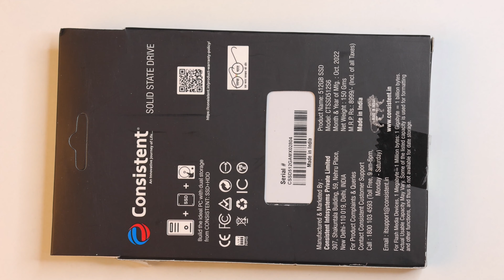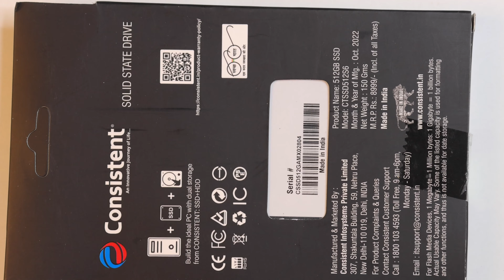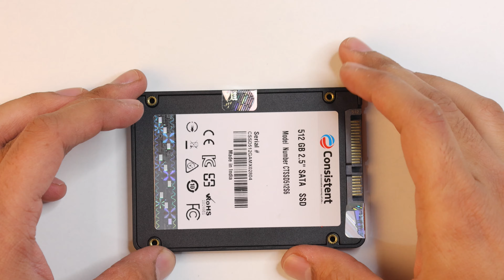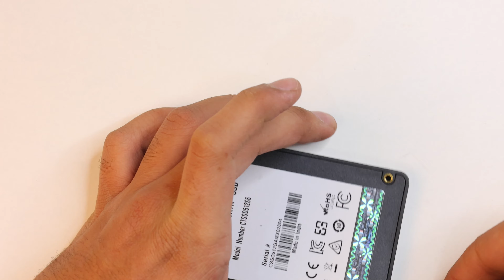Consistent Sata SSD 512GB Unboxing and Teardown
This is an Consistent Sata SSD 512G unboxing + Teardown Video

Websites Links From Where you can buy this SSD :-

Please Share With You Family , Friends And With Them Who Needs This !

Music

1. Song:- Tobu - Hope